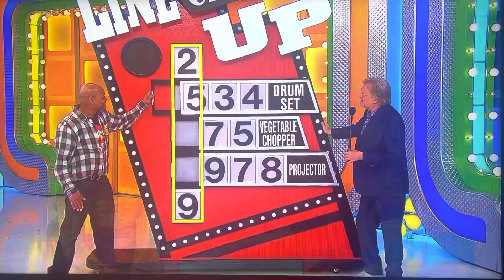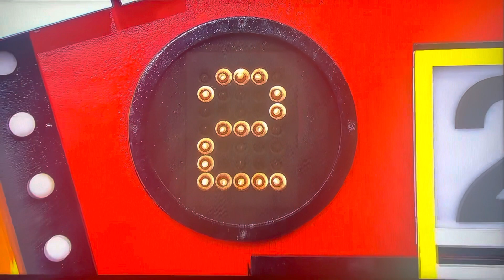The Price is Right - Line ‘Em Up - 4/5/2023